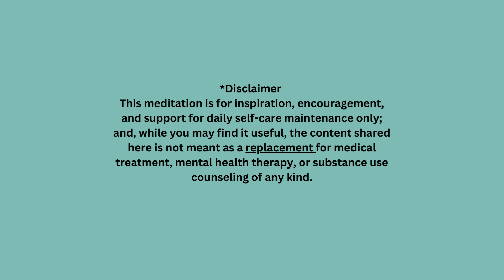5-Minute Morning Meditation for Inspiration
Connect with your deepest aspirations and set clear intentions for success. Perfect for those moments when you need to feel inspired and focused.

Unlock your potential and take steps towards achieving your dreams with this five-minute guided meditation. Find a quiet, comfortable space, close your eyes, and allow the gentle guidance to help you visualize your dreams and empower your path towards making them a reality. Embrace your potential and take confident steps towards your goals with this quick and effective meditation practice

Use this video in a variety of ways:
☀️This video is great for personal use and would be a relaxing part of your morning routine.
😴 This video would be great as part of your bedtime routine.
👍This video is easy-to-use in group settings like group counseling sessions!